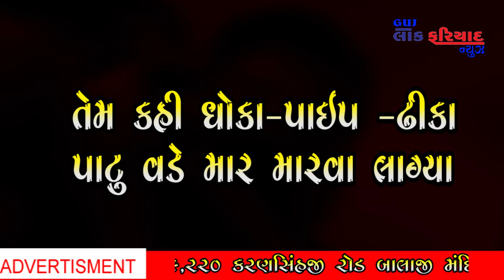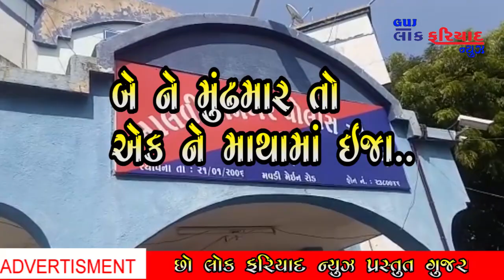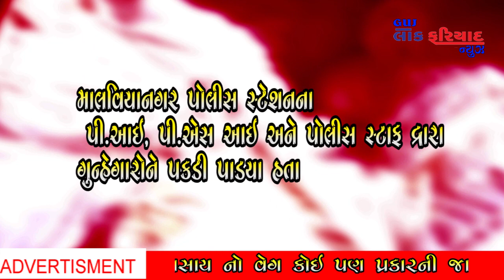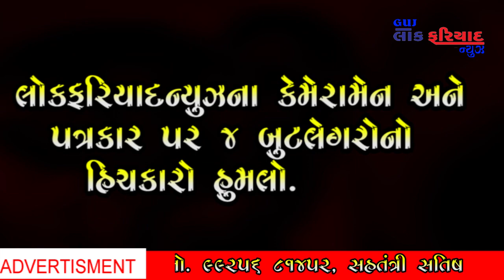RAJKOT LOKFARIYAD NEWS NA CEMERAMEN & REPOTAR PAR HINCHKARO HUMLO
Editor : Ramesh K dhakan
Sub Editor : Satis Vadukar
Managing Director : RG Sarvaiya
Report : Rajkot